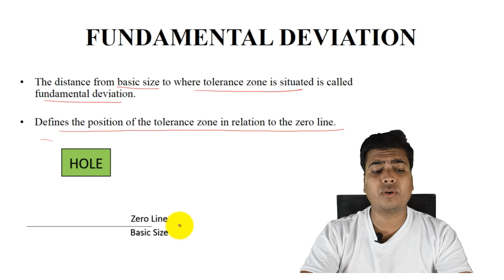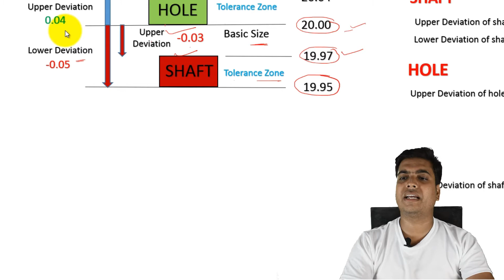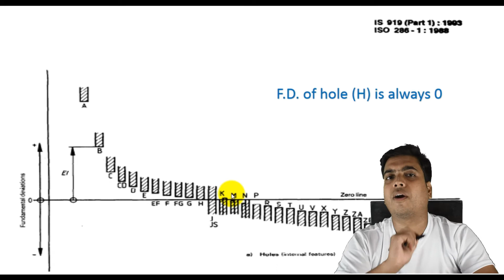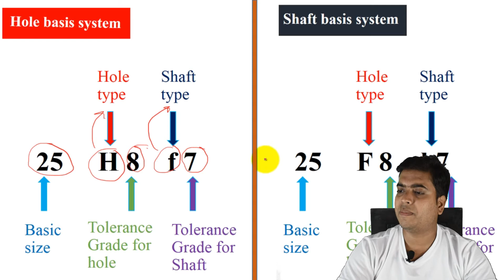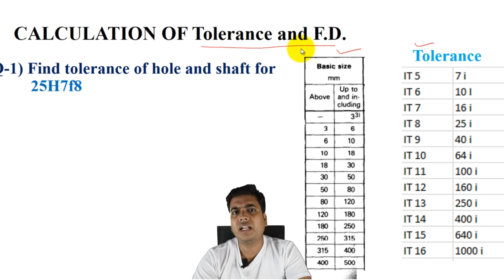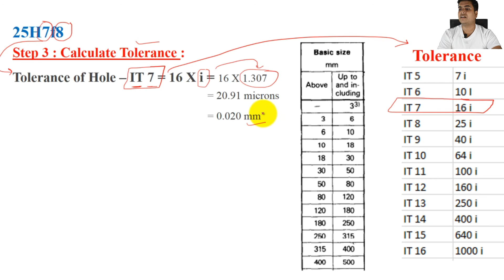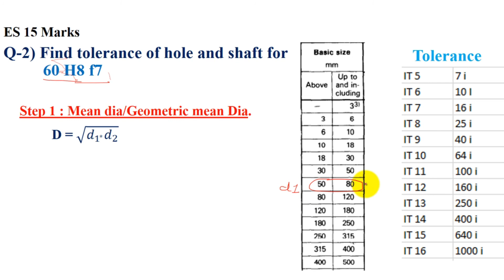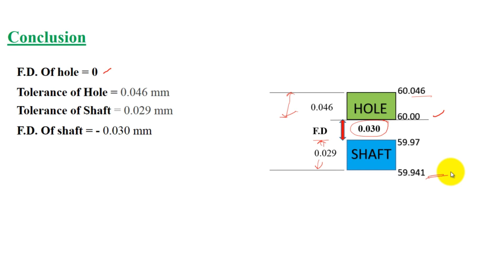Fundamental Deviation (in hindi)| fundamental deviation kya hai |MECHREALM ll Metrology Lecture 5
Covers class notes, gate syllabus covered...fully helpful.
Detailed description of the hole basis shaft basis system with Gate/Ies Numericals

Topics Covered
1 What is Fundamental deviation
2) Types of Fundamental deviation
Identify hole basis & shaft basis system
3) Study about tolerance & Deviation Tables
4)Calculate tolerance & Fundamental deviation
5) Numericals

Covers GATE,RRB,SSC JE n all technical exams...

Metrology Lecture 4 |Hole basis system vs shaft basis system |Why hole basis system is preferred ?

mechanical interview question
production engineering question
industrial engineering
Fundamental Deviation
quality management